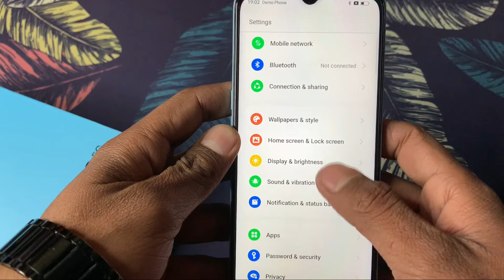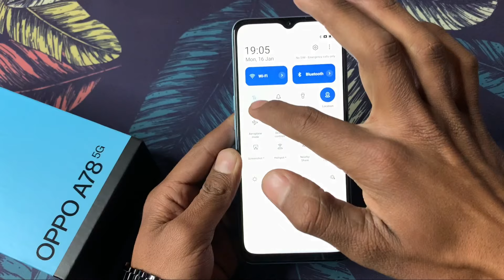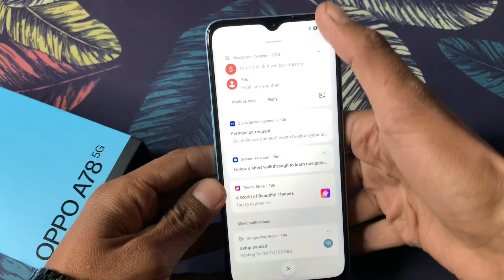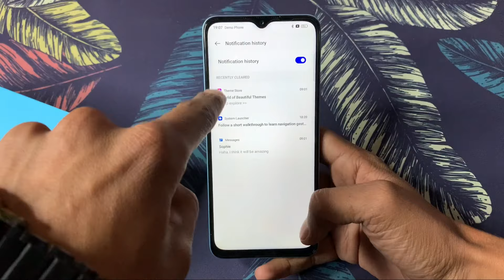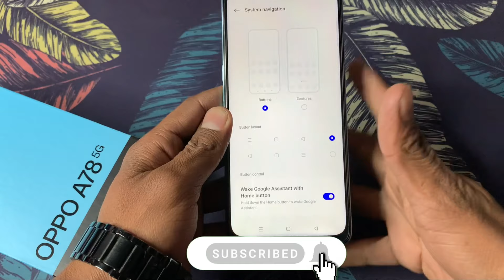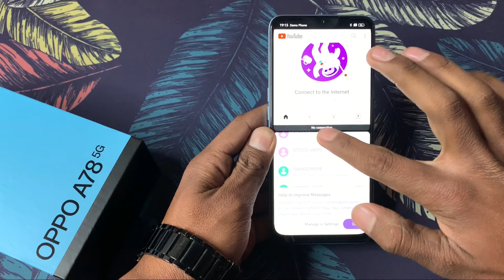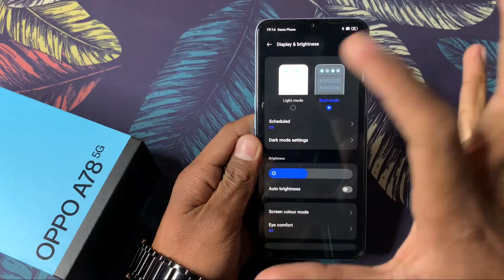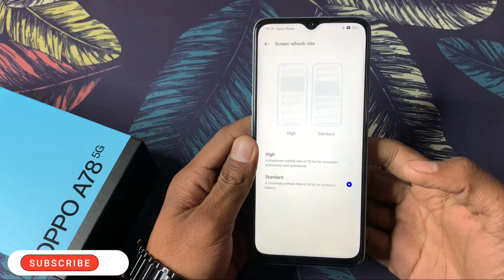Oppo A78 5G Top 30+++ Hidden Features | Oppo A78 5G Tips & Tricks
Aaj Hum Hidden Features Batane Wale Hai Oppo A78 5G Ke...

Oppo a78 5g setting reset
Oppo a78 5g all settings
Oppo a78 5g settings app lock
Oppo a78 5g setting system
Oppo a78 5g setting update
Oppo a78 5g setting change
Oppo a78 5g setting language
Oppo a78 5g tips and tricks
Oppo a78 5g tips and tricks hindi
Oppo a78 5g tricks
Oppo a78 5g camera tips and tricks
Oppo a78 5g ka tips and tricks
Oppo a78 5g tips and tricks urdu
Oppo a78 5g tips
Oppo a78 5g hidden features in hindi
Oppo a78 5g secret features
Oppo a78 5g special features
Oppo a78 5g hidden tricks
Oppo a78 5g hidden apps features
Oppo a78 5g hidden features
Oppo a78 5g hidden apps
Oppo a78 5g hidden photos
Oppo a78 5g hide app password forgot
Oppo A78
Oppo a78 5g
A78 5g
Oppo a78 5g review
Oppo a78 5g ka lock kaise tode
Oppo a78 5g hard reset
Oppo a78 5g price
Oppo a78 5g app lock setting
Oppo a78 5g phone
Oppo a78 5g me fingerprint kaise lagaye
oppo a78 5g language setting
A78 5g hidden features
A78 5g tips and tricks